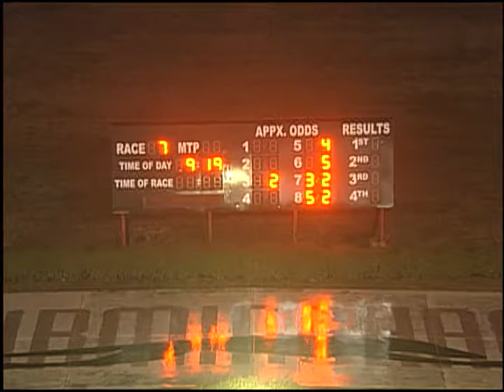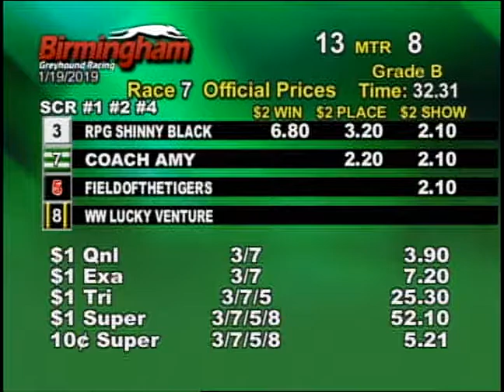01/19/19 Evening Race #7